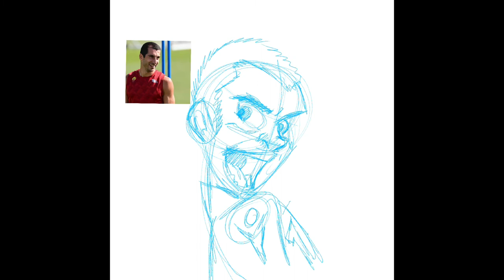Happy birthday, Micki! 🥳 I calciatori visti da una fumettista: Henrix Mkhitaryan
Due disegni veloci, così, per divertimento, per mostrare un calciatore visto dagli occhi di una fumettista… E per fare i migliori auguri a un grande giocatore dell’AS Roma!
Happy birthday, Micki! ❤️🧡🥳